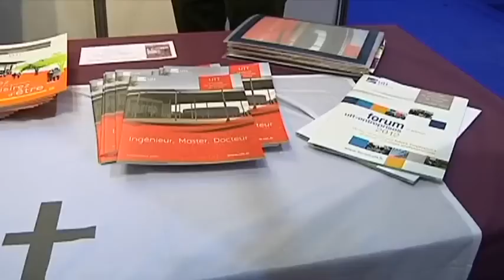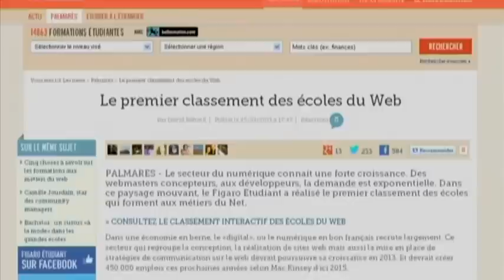Des études supérieurs à Troyes, pourquoi pas ?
Sites webs/blogs, copiez cette vidéo avec le bouton "Intégrer" !
 Pourquoi Troyes et ses études supérieures intéressent de plus en plus de jeunes d'autres départements ? Ils nous répondent.